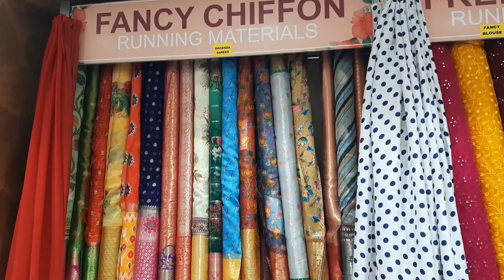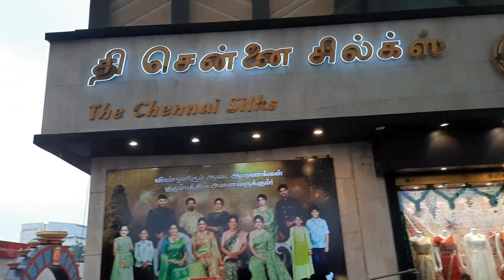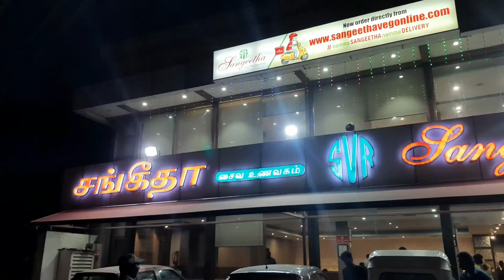The Chennai Silks Shopping in Chrompet | Banarasi Silk Running Materials |Toys Shopping|Dinner Vlog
Hi friends...